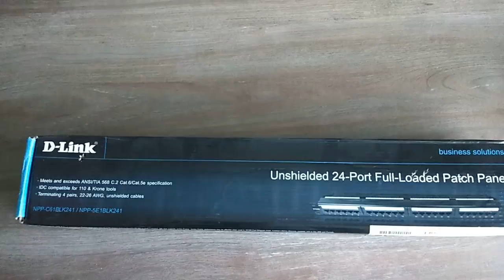Cat6-24 Port Patch Panel Crimping || PRACTICAL || Tech Guru Manjit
Regards